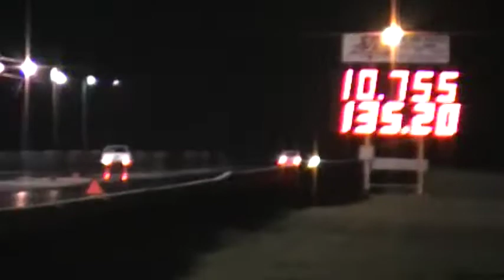Randy's 3TC 6262 Starlet @ Beech Bend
6262 Toyota Starlet 3TC